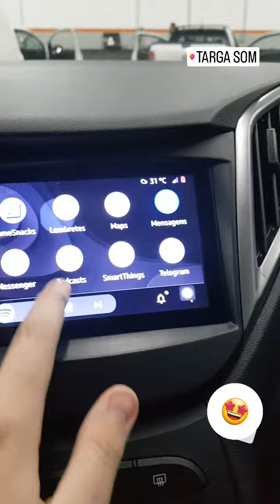MULTIMIDIA ORBE HYUNDAI HB20